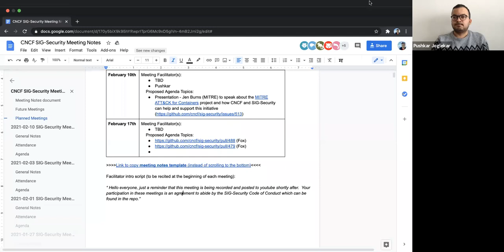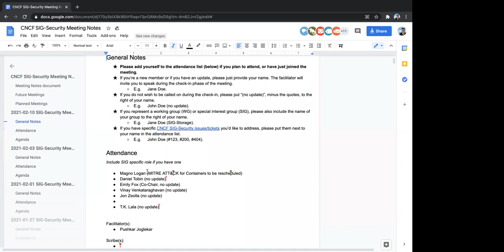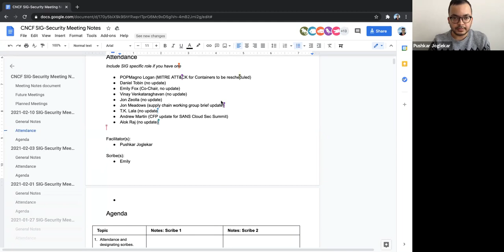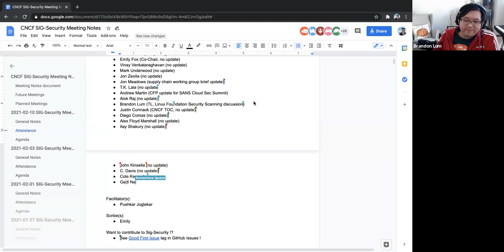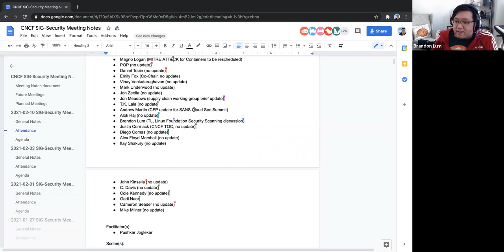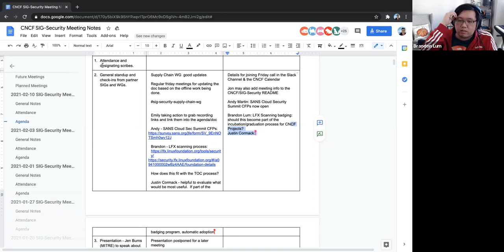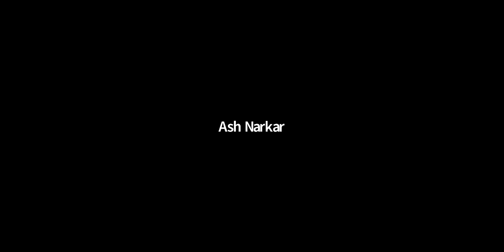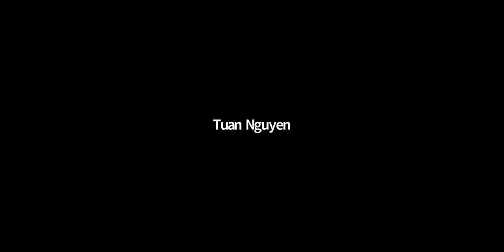CNCF SIG Security 2021-02-10